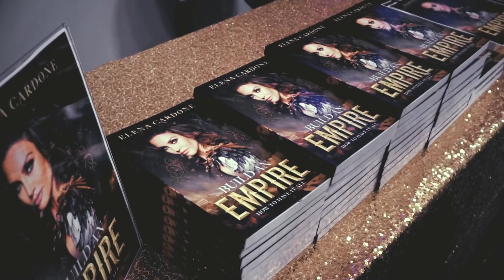The One Thing You Need to Find Happiness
The One Thing You Need to Find Happiness - Here is the story behind the scenes of my new book. It's not Instagram friendly. In fact, my husband called me lazy and a coward after one heated argument during the process...but it just goes to show you that sometimes you need to go through tough times to accomplish your biggest goals! This video shows you the truth of what brings happiness...

✅ Start building your empire.

Elena Cardone started her career in Hollywood and soon became a successful actress and model of TV and film fame. A lifelong competitive sport shooter, and now author, businesswoman, public speaker empire builder and visionary, Elena currently hosts her own show, “Women in Power” and co-hosts “The G&E Show” with her husband, Grant Cardone, bestselling author, entrepreneur and real estate investor. Together they have created a real estate portfolio of almost one-billion dollars.

Elena has been happily married since 2004 (July 4th to be exact – and the fireworks have never stopped) and lives with her husband Grant and their two daughters, Sabrina and Scarlett in Miami Beach.